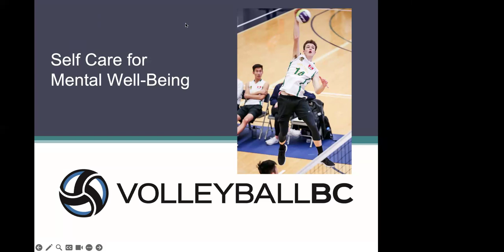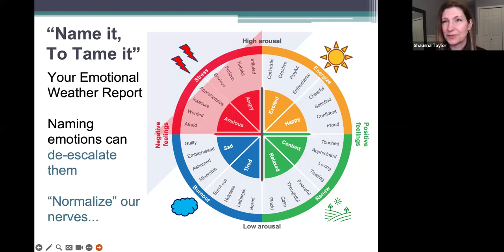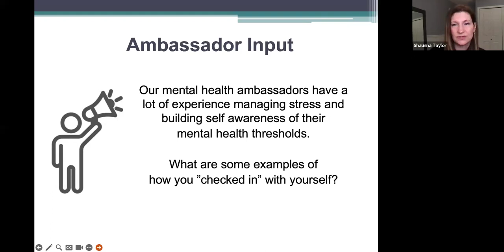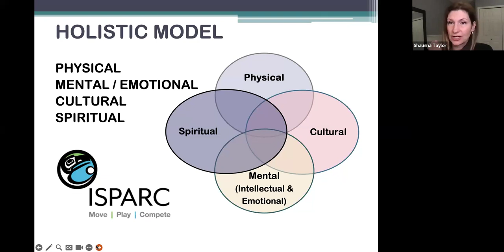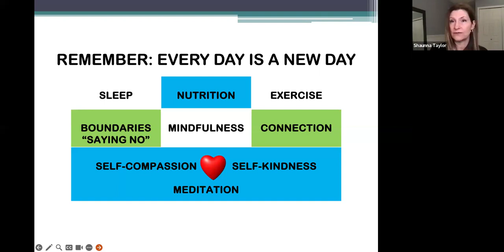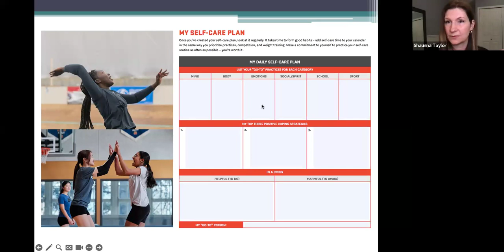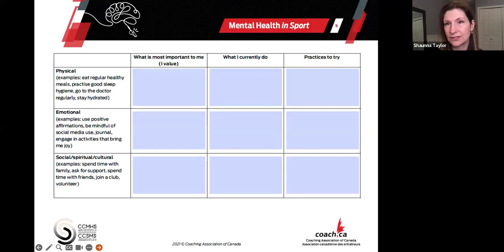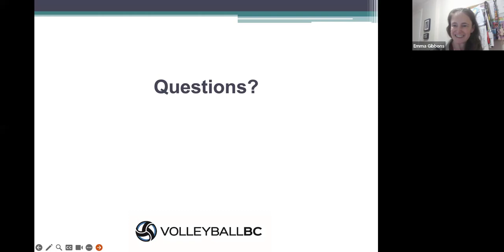Self Care for Mental Well-Being in Volleyball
A webinar led by Dr. Shaunna Taylor and our Mental Health Ambassadors, Shanice Marcelle and Derek Thiessen.  This webinar covers topics around awareness, building resilience, holistic wellness, and self care planning.